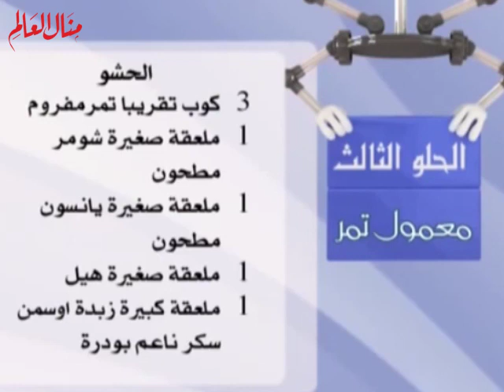معمول تمر - منال العالم